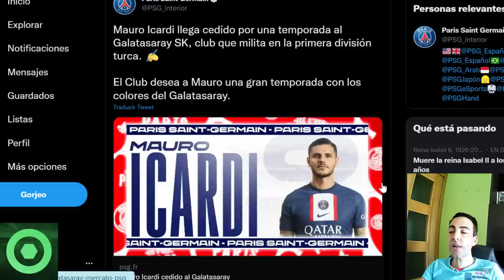💥¡𝙒𝙤𝙬!💥 𝙈𝙖𝙧𝙖𝙫𝙞𝙡𝙡𝙤𝙨𝙖 𝙉𝙤𝙩𝙞𝙘𝙞𝙖 De LEO MESSI 🔴 ¡𝙊𝙛𝙞𝙘𝙞𝙖𝙡! Se va 𝘾𝙧𝙖𝙘𝙠 Del PSG. Mira Los Detalles 🟥